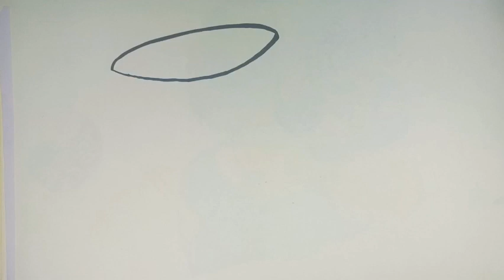Valentine's Day drawing/ happy Valentine's Day/ cake drawing ।